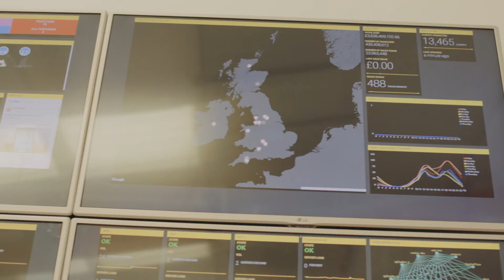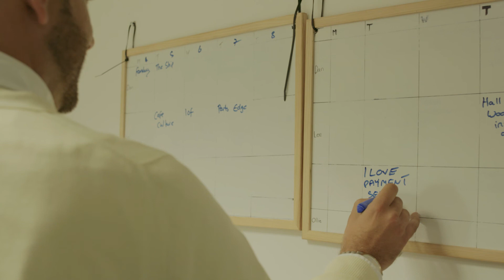Become a Partner with Paymentsense